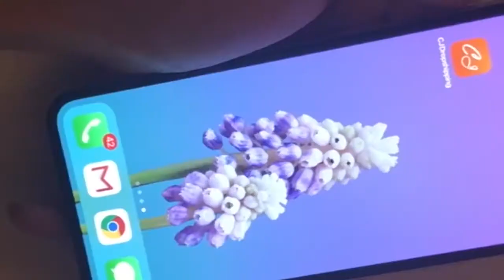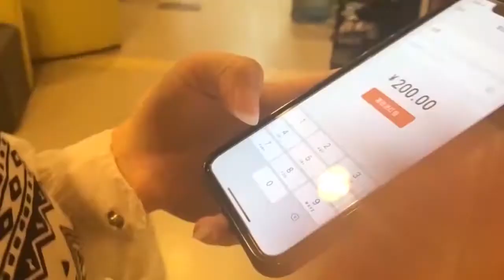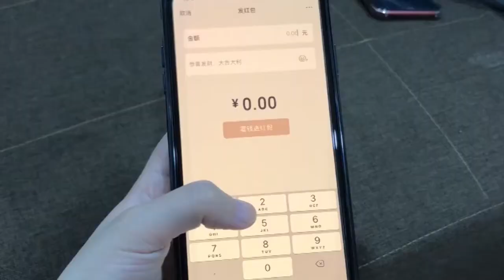The Fifth Anniversary of CJ